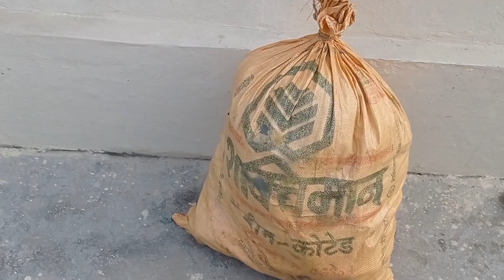Ghar bata ati dheri कोसेली के आयो? 😱🥰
hit like.